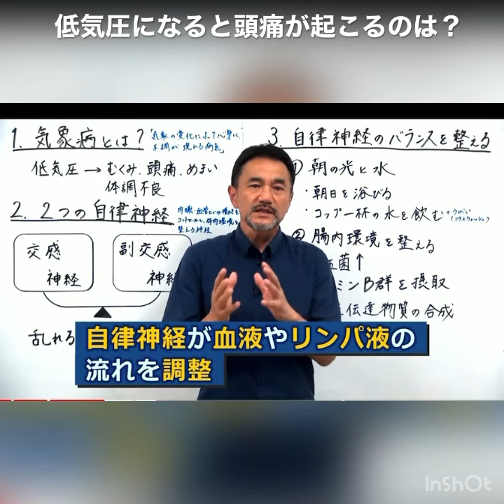気象病とは？-自立神経の乱れはビタミンB群で解決を！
歯医者の野上です。
元々は口腔外科が専門で、現在は、訪問歯科診療を行っています。
また健康増進医学について、個別でアドバイスしたり、講演会で登壇したりしています。

梅雨の季節は、低気圧の影響で長い間雨が降り続きますね。
「雨が降りそうになると頭痛がする。体がだるくなる。」
という方、意外に多くいらっしゃいます。
ということで、今回は、こういうテーマにしました。

テーマ
　「梅雨時期に起こる気象病とは？ー自律神経の乱れはビタミンB群で解決を！ー」

・気象病と低気圧の関係
・自律神経とストレスの関係
・自律神経のバランスを整えるには？

00:00　導入
00:23　気象病とは
01:29　気象病と低気圧の関係
04:07　自律神経とストレスの関係
10:31　自律神経を整える方法

みなさんは、「気象病」という名前を、ご存知ですか？？
「雨が降りそうになると頭痛がする。」
「梅雨の時期に体がだるくなる。」
といった症状が現れる病気です。
‘’気象の変化によって心身に不調が現れる病気‘’を「気象病」と呼んでいます。

今回は、「眠れなくなるほど面白い　自律神経の話」という本を参考にしています。
「眠れなくなるほど面白い 図解 自律神経の話: 自律神経のギモンを専門医がすべて解説! 」

ここでは、自律神経のバランスを整え、「気象病」を予防するために必要なことを3つ、お話ししています。

朝の光と水で、自律神経を整えることができることを紹介しています。

また水分補給の重要性についてはこちらもご参考ください。

特に起きてすぐは口の中の細菌がもっとも多い時なので、マウスウォッシュでうがいしてから、水を飲むようにしてください。
マウスウォッシュの重要性についてはこちらもご参考ください。

『【コロナ対策】適切なブラッシングと口腔ケアでウイルス感染予防！　－ワクチン接種その前にー』

また腸内環境を整えることが重要と話しています。
以前、「腸活と免疫」という話で、腸内の善玉菌をどのように増やせばいいのか、という話をしていますので、そちらの動画はこちら。

今後も、栄養や体のことなどを配信していきます。
では、また次回！